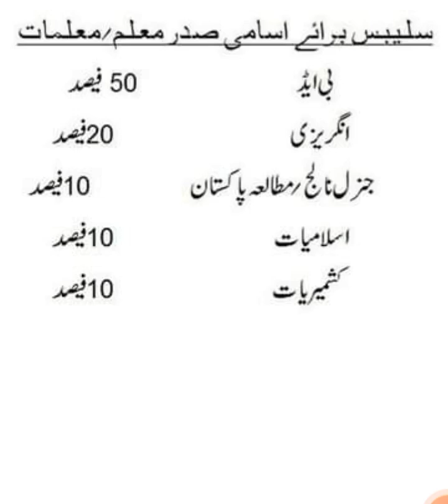ہیڈ مسٹریس/ہیڈ ماسٹر//کی ٹیسٹ کب ہے// تیاری اور سلیبس کیا ہوگا